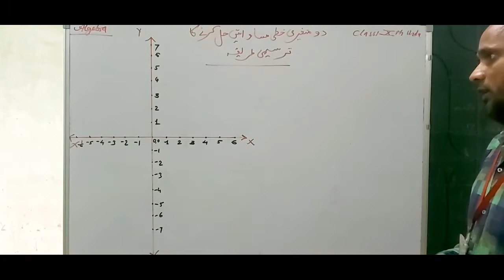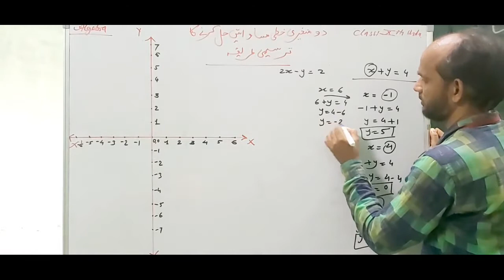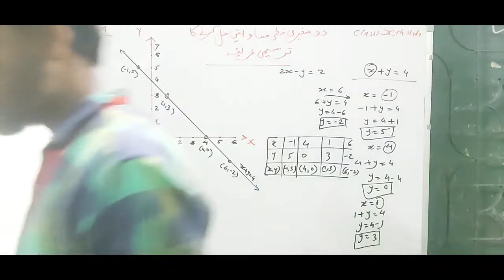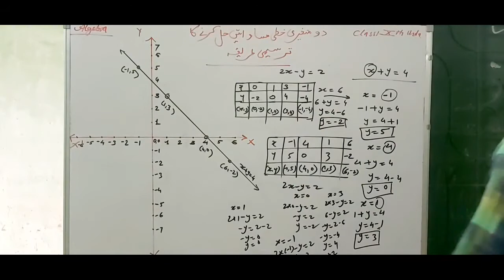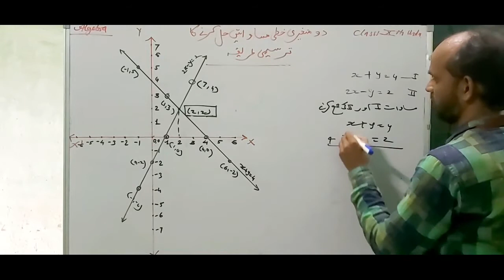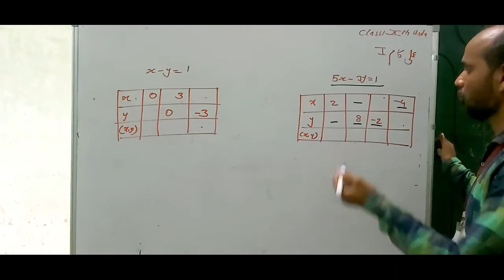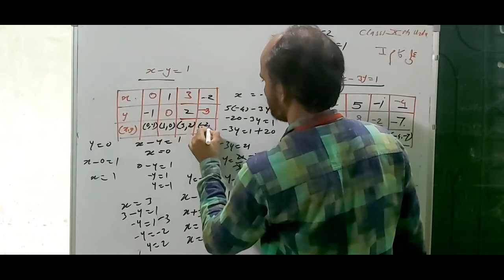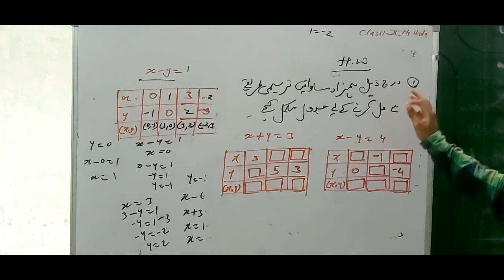Algebra 10th Urdu 1.5 Explaination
دو متغیری خطی مساواتیں حل کرنے کا ترسیم طریقہ